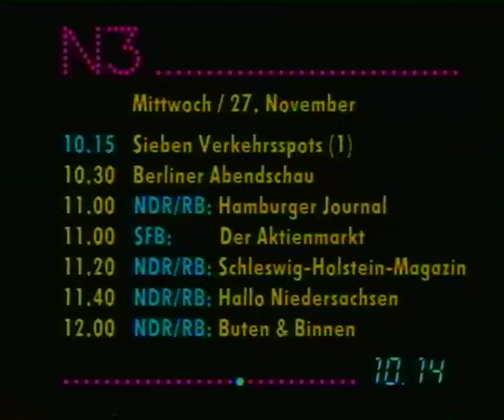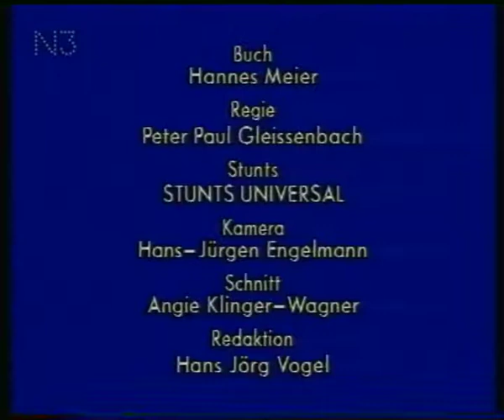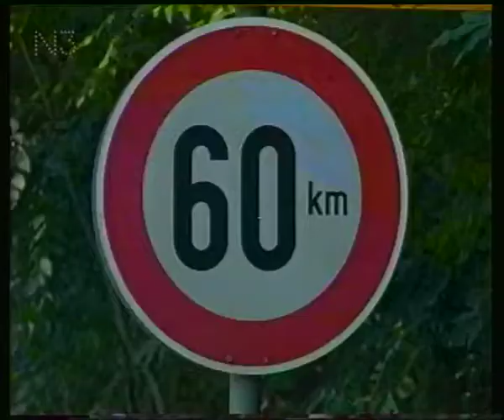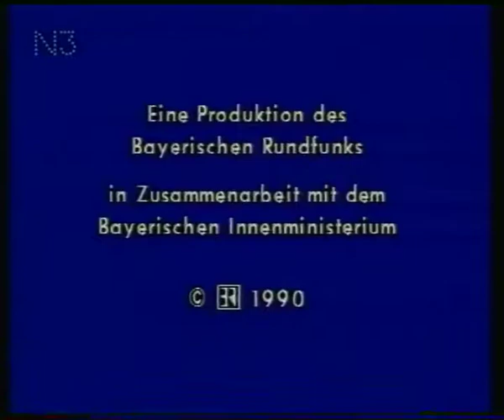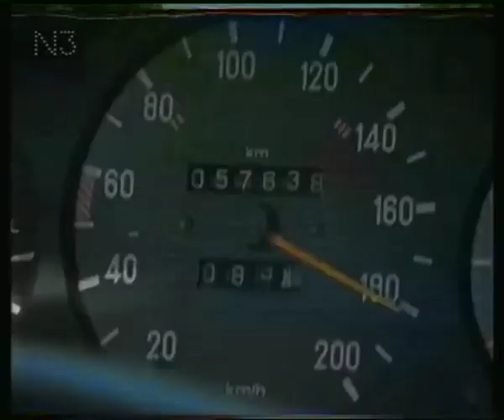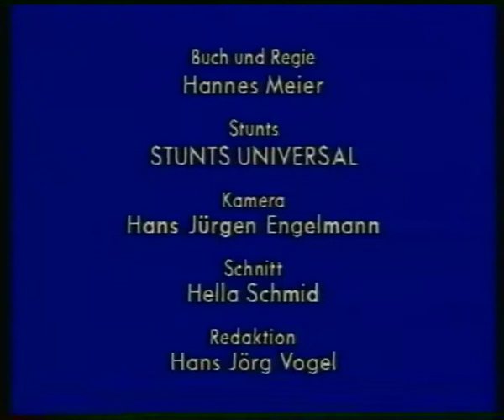N3 27.11.1991 fair - sicher - gelassen: Sieben Verkehrsspots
Verkehrserziehungsfilme vom Bayerischen Rundfunk, hier eine Aufnahme von N3. Sechs Spots stammen von 1990, einer von 1987. Recht actionreich produziert, leider nur einmal in dieser geballten Form gesendet.